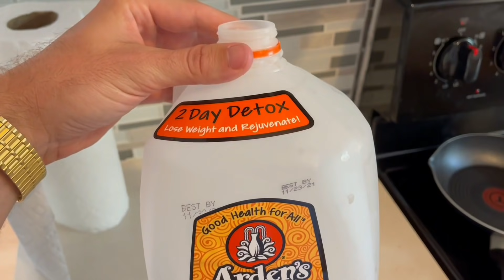12th Year ANNIVERSARY without my Wife 😰